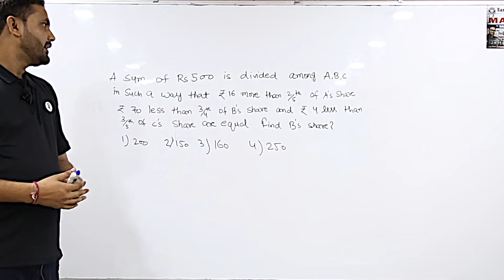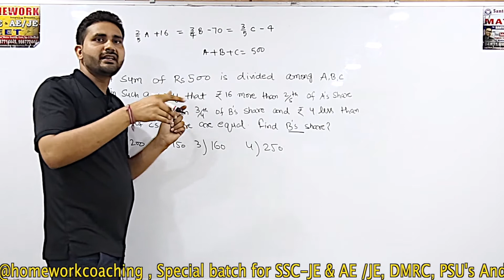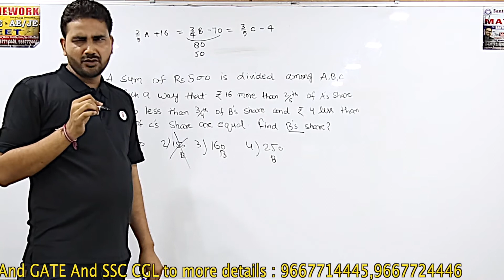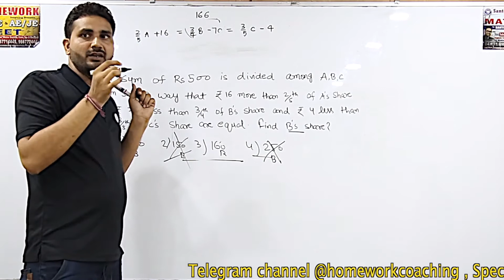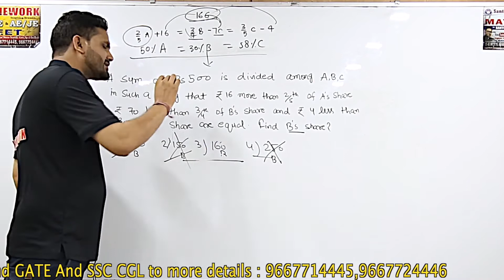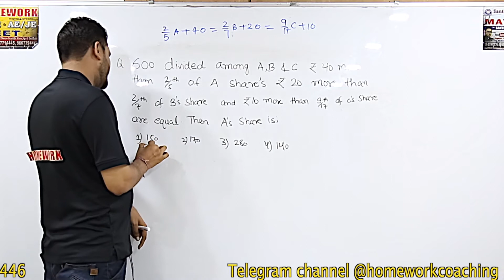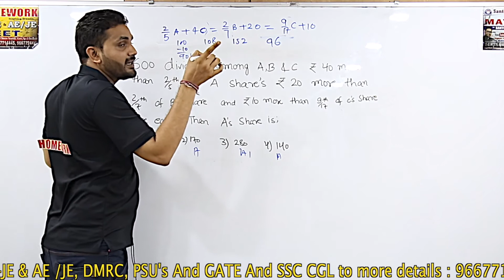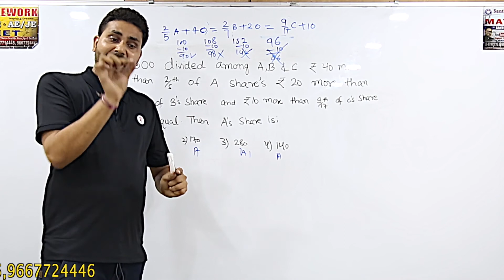Ratio And Proportion(अनुपात एवं समानुपात )L -06 By Santosh Yadav | SSC CGL, CHSL &OTHER GOV. EXAM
Free Online Coaching  by Santosh Yadav | SSC CGL | Maths | 2019-20 | 2020-21|
(पढाई on यूट्यूब )   📞 Helpline No. 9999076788
अब किसी  भी सरकारी नौकरी के लिए मैथ की  और दूसरे विषयों  की  कोचिंग आसान और मुफ्त

📢 HOMEWORK COACHING is providing FREE ONLINE coaching for various impt. topics of                different subjects related to  govt exams like SSC /CGL  Technical and Non-Technical and                SSC-JE, AE/JE, RRB-JE, STATE-AE/JE, GATE, PSU's, RAILWAY, AND etc...FOR MORE

  💥   संतोष यादव सर ने मैथ के imp. topics को यूट्यूब पर अपलोड  किया है जिनका लिंक नीचे दिया गया है  जिन्हे आप फयूट्यूब चैनल पर  भी आसानी से  देख सकते है

👉TILL TODAY SANTOSH YADAV SIR HAS UPLOADED COMPLETELY FREE VIDEOS ON VARIOUS IMP. TOPICS, TOPIC WISE TEST VIDEOS

1)Full RATION AND PROPORTION (अनुपात  एवं  समानुपात )chapter by Sanstosh Yadav sir

2) Full AVERAGE  (औसत ) chapter by Santosh Yadav sir.  Completely free with questions and tricks

All sessions will provide simple, logical explanation of concepts and formula free logical and common sense based solutions to problems that are considered tougher. These videos are helpful not just for SSC CGL aspirants but for students preparing for other aptitude exams like Bank PO( SBI PO, IBPS PO) also as it is a good reminder that nothing is fixed in exams , patterns will change , difficulty level will also change but nothing can stop you from scoring marks if you keep your feet grounded in logic and don’t run after useless tricks.

In this lesson, Ratio and Proportion  has been covered in a way to give you in-depth understanding of Ratio and Proportion. Ratio and Proportion is a very important area tested in every competitive exam SSC CGL, Bank PO, CAT, and other govt. exams. Having a good skill of Ratio and Proportion  understanding helps in scoring better marks in the exam.

Santosh Yadav Sir Maths
Homework Coaching Santosh Yadav Maths
Maths Ratio and proportion in Hindi and English
Ratio and proportion in hindi by santosh yadav sir